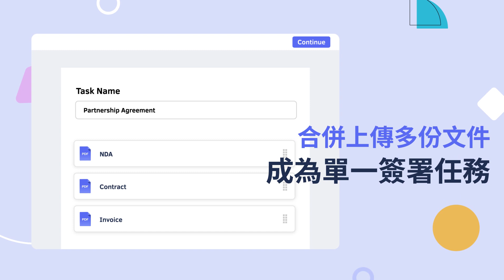全新體驗 - 多檔案合併簽署 | 點點簽DottedSign 2.0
🌟點點簽 DottedSign 2.0，全新電子簽名體驗🌟
全新寶藏功能及體驗優化，幫助您的業務成長更上一層樓！

🔹多檔案合併簽署🔹支援多份檔案上傳至同一任務，讓簽署者能集中查閱、批准及簽署文件，一次搞定！
💡 了解更多關於點點簽 2.0，以及 13 項新功能及優化：
✨ 想試試點點簽 2.0 了嗎？立即註冊並兌換 14 天免費體驗！

- 點點簽 DottedSign 電子簽名領導品牌 -
點點簽為企業量身打造數位化的工作流程，提供 SaaS、API 和客製化解決方案。立即體驗最快速、安全、且符合法規的電子簽名，提升商務效率。